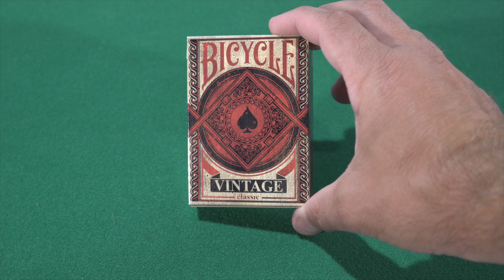Bicycle - Vintage Classic Playing Cards